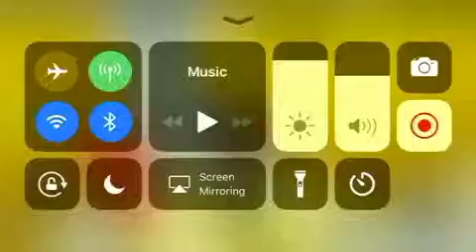ROBLOX happy oofday obby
I’m am so sorry for the frame rate but you got to give credit to the developer who actually followed me for a while. He was a hacker but he got banned so don’t worry.